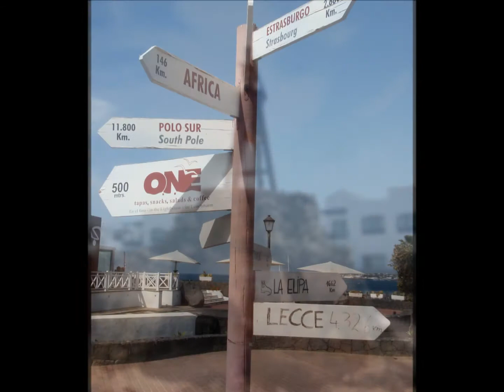Around Playa Blanca - Lanzarote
Some shots i took around Playa Blanca while staying at the holiday village